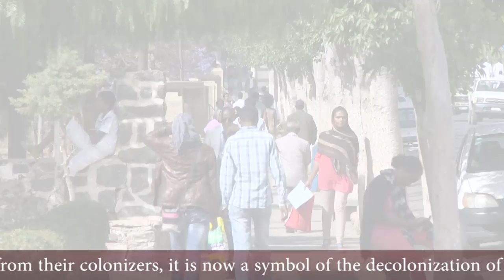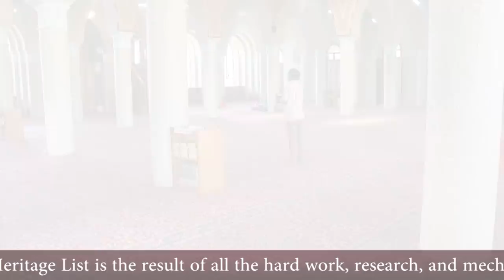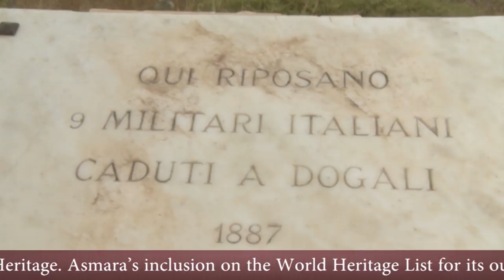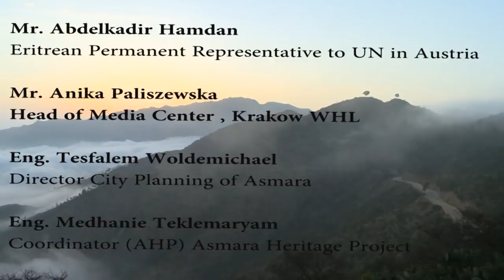Embassy Media - 'Asmara Symbol Pride for Africa'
ASMARA  Symbol  Pride Africa
Forum & Celebration held in Vienna Austria, 15 July 2017

The inscription of Asmara into the World Heritage List is  a symbol of pride for Africa. The historical, functional and architectural integrity of Asmara and in particular the subject architectural sites have been well preserved. The Forum  was an important occasion for celebration and  harmony, consolidation of African unity, strengthen the African culture and identity. Eritreans are culture-bound people with a deep sense of pride of their identity. Cultural development was an integral part of the liberation struggle and has remained so since Eritrea’s independence, both as an expression of national identity and as a crucial foundation upon which the nation itself is built. During the armed struggle for liberation Eritrean cultural values played an important role in strengthening the commitment towards national unity and freedom. Today, those same values highlight the country's sovereignty, as they determine the country’s aspirations, for peace and prosperity for all its citizens. Each of the country’s nine nationalities has its own oral and literary tradition, its music and dance, its architectures, its arts and crafts, and much more. Eritrea celebrates this rich heritage at all major celebrations and festivals, with performances and exhibitions that showcase the unique contribution of each group.

Embassy Media